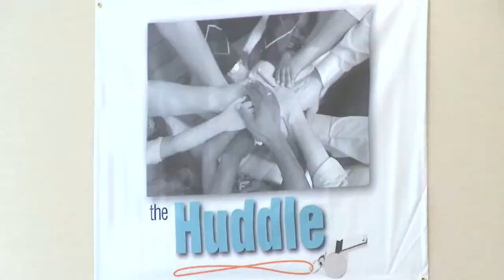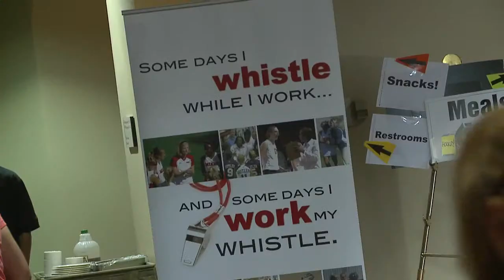The Real Women of Coaching Episode 22 - Heather Benning